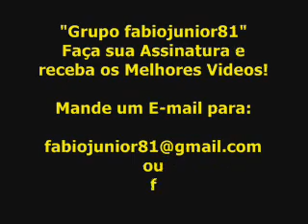Vendedor de Picole em Fortaleza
Tentem descobrir quantos e quais os sabores de picolé! O Brasil é cheio dessas figuras brilhantes!